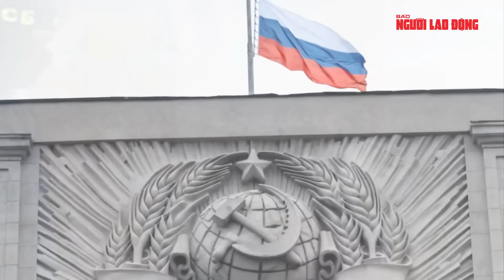Nga, Mỹ và Ukraine “lời qua tiếng lại” về kẻ chủ mưu cuộc tấn công khủng bố ở gần Moscow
NLĐ | Liên quan đến vụ tấn công khủng bố ở Nga khiến 143 người thiệt mạng, đến thời điểm hiện tại lực lượng an ninh Nga đã bắt giữ được 11 nghi phạm trong đó 4 nghi phạm trực tiếp thực hiện vụ khủng bố. Ngay sau khi sự việc thương tâm này xảy ra thì tổ chức Nhà nước Hồi giáo (tự xưng) IS cho biết trên Telegram rằng nhóm này nhận trách nhiệm vụ tấn công. IS là nhóm tay súng từng kiểm soát các vùng lãnh thổ rộng lớn ở Iraq và Syria. Nếu đúng ISIS-K đứng sau vụ khủng bố gần Moscow, tình hình sắp tới sẽ càng căng thẳng, không chỉ ở Nga mà còn trên toàn châu  u.
Tuy nhiên đến thời điểm hiện tại Cơ quan điều tra Nga hiện chưa nêu tên bất kỳ tổ chức nào bị nghi đứng sau vụ tấn công nêu trên. Đồng thời, các chi tiết của vụ khủng bố đang được giới chức Nga điều tra, bao gồm động cơ tấn công.  Tổng thống Vladimir Putin tuyên bố sẽ trừng phạt tất cả những ai đứng sau vụ tấn công này.